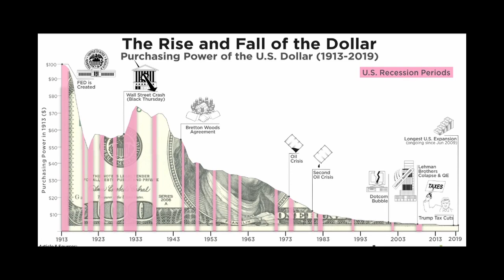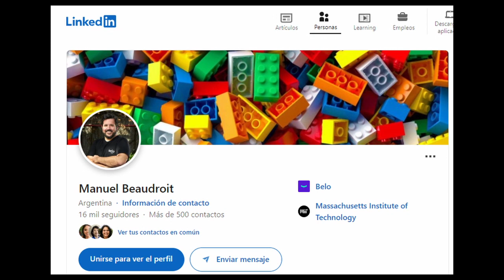Argentinians Flock To Bitcoin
Discover how Argentina is leading a financial revolution by turning to Bitcoin as a hedge against economic instability. Despite its history of dollarization, the country's citizens are increasingly embracing the digital asset, marking a significant departure from traditional financial practices. Join us as we delve into the reasons behind this paradigm shift and explore the implications for Argentina's economic future.